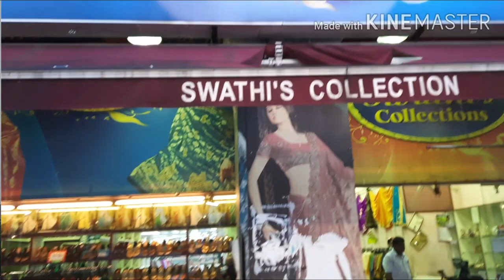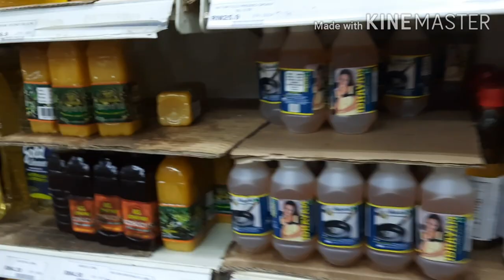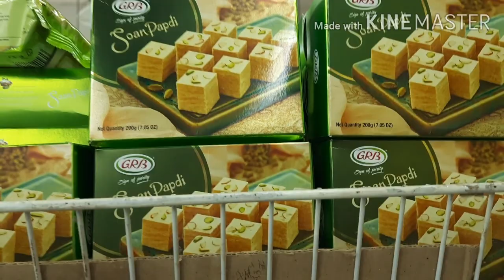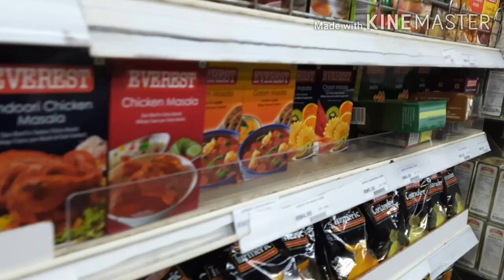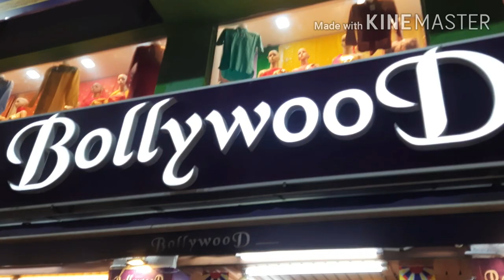Malaysia lo లిటిల్ ఇండియా ఎలా ఉంటాదో మీకు తెలుసా... | Little India in Kuala Lumpur | Telugu Vlog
Hi Friends, in this video you can see Little India in Kuala Lumpur, Malaysia. You can see the Indian Grocery Stores, Indian Clothes Shopping.